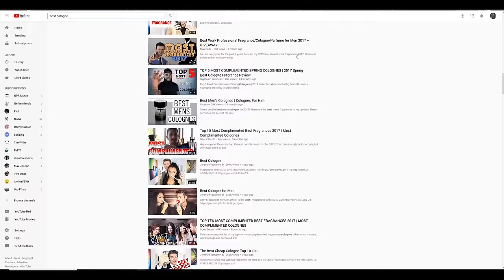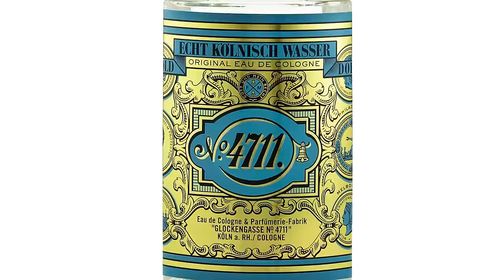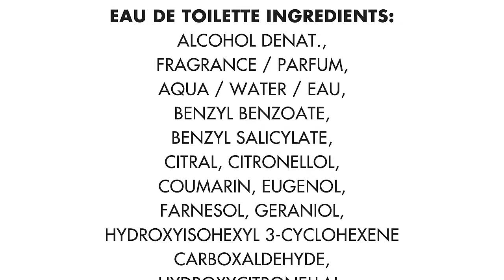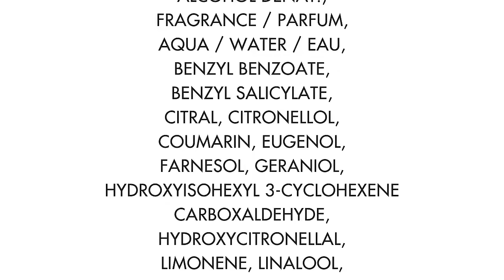History Of Cologne & Fragrances for Men - Gentleman's Gazette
Cologne has been around since the old days of Mesopotamia in Egypt. It was quite rudimentary at the time but essentially was considered to be a part of alchemy.

The first perfume was a person known as Tapputi. By using distilled flowers, oils, and other aromatics, Tapputi was able to create the first kind of perfume which is similar to what we know today.

By the 9th century, the book of chemistry of perfume was written by the Arab Al-Kindi. Later on, a Persian chemist of the name of Avicenna experimented with extracting oils from flowers by distilling them; particularly roses.

The perfume was introduced to Europe during the medieval period. It would take until the 14th century until Hungarians created the first alcohol-based perfume.

At this time, perfumes or fragrances were only available to the very rich and they were usually used to mask the odors on
the streets.

Why is cologne called cologne?
Actually, it aids back to the German city of Cologne which in German is actually called KOLN. In 1709, the Italian native Giovanni Maria Farina who had emigrated to Cologne, invented the first perfume as we know it today. He named his creation eau de Cologne which means as much as water of Cologne.

A single vial of that stuff sold for half the annual salary of a public servant in Germany at the time. quite a bit isn't it?

It was believed to be a Fountain of Youth and doctors even encourage their patients to drink it. During the 19th century, there were disputes by the name of Farina and eventually, the eau de cologne 4711 was created towards the end of the 19th century.

It is still around today in the supposedly same recipe and you can buy it everywhere.

What is cologne today? On the one hand, it means any kind of fragrance for men. On the other hand, the term eau de cologne is used to determine the aromatic portions of a fragrance.